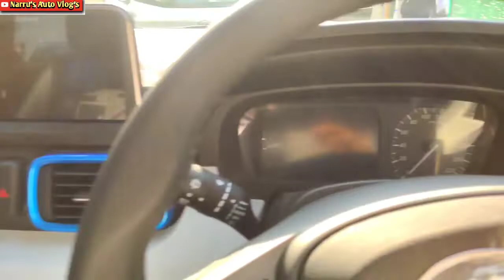2022 TATA PUNCH WITH ACCESSORIES & PRICE FULL WALKAROUND टाटा पंच एसेसरीज